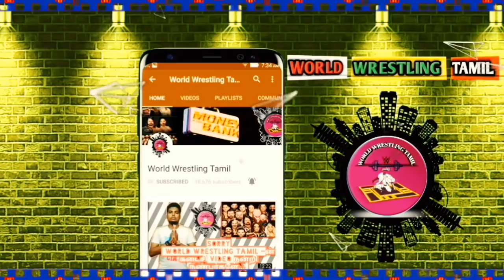SHIELD SMACKDOWN-க்கு திரும்ப வருகிறார்கள்..? SMACKDOWN 1000 EPISODE..!/World Wrestling Tamil